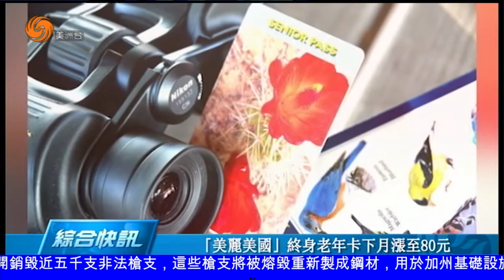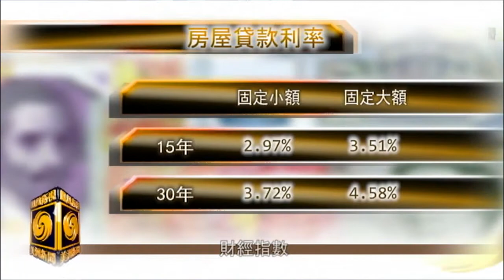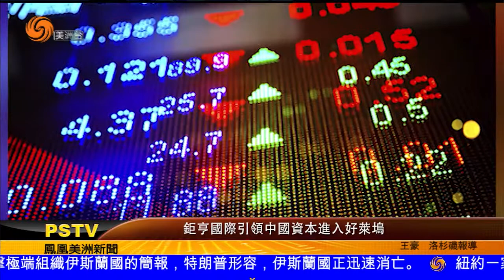0720 美洲新聞